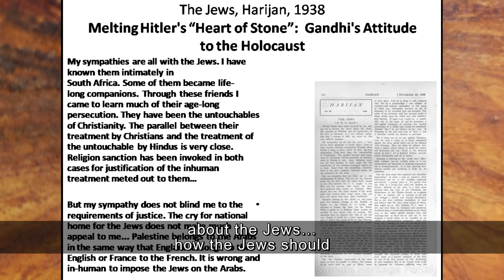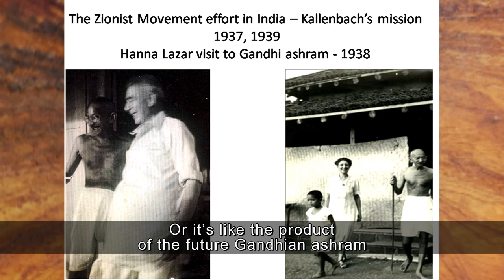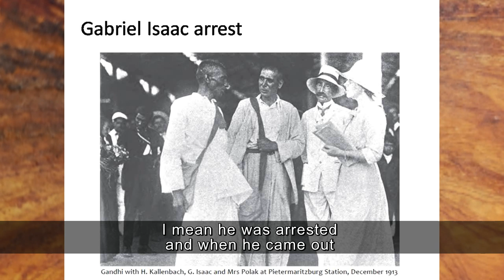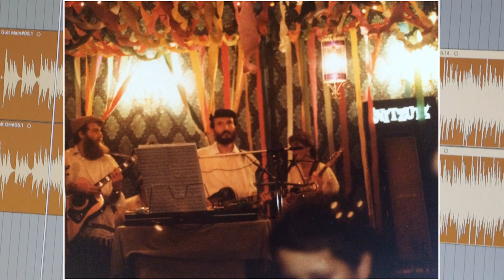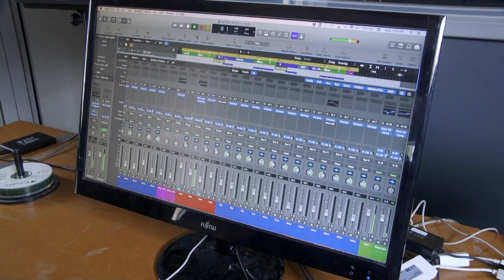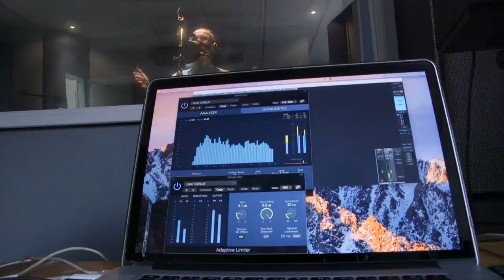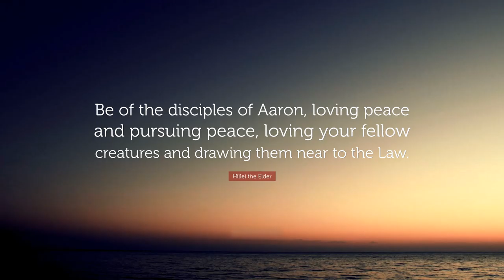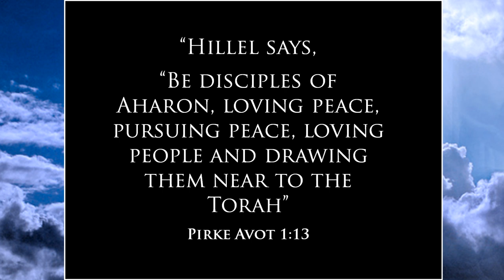Simcha S11 - Eps 6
In this week’s episode of Simcha, the South African Jewish Museum in Cape Town hosts a talk by Dr Simon Lev about Gandhi and his Jewish supporters. Rofael Perkel chats to us about his latest album, and Chief Rabbi Warren Goldstein continues with his Modern Day Ethics Series.

Simcha is SABC 2’s Jewish Magazine programme aimed at allowing Jews to celebrate their life of faith and culture and offering others an opportunity to learn about Judaism.